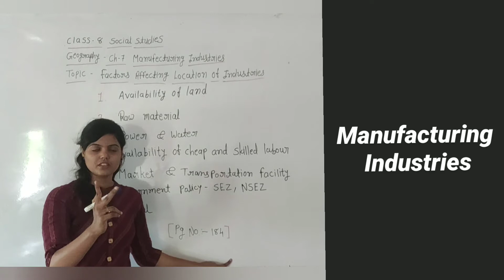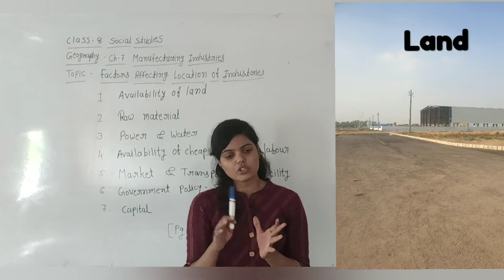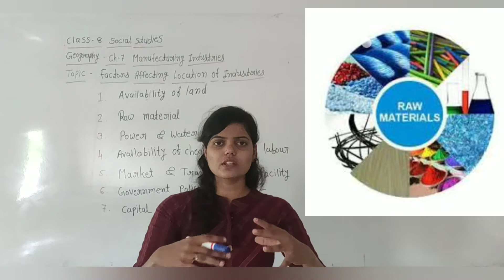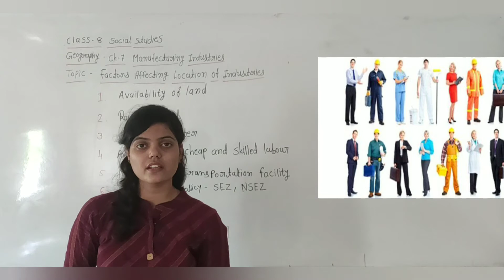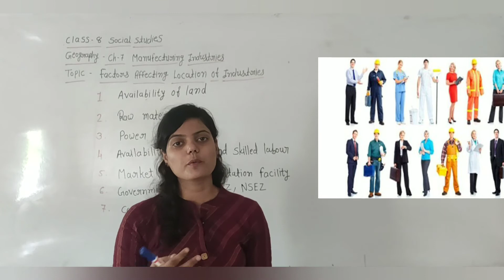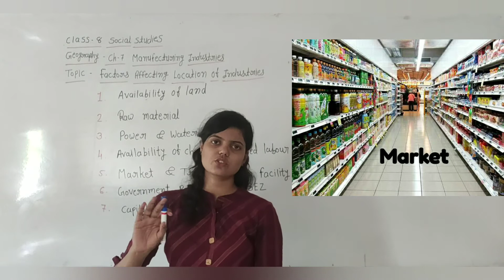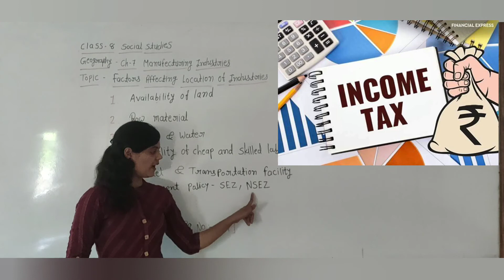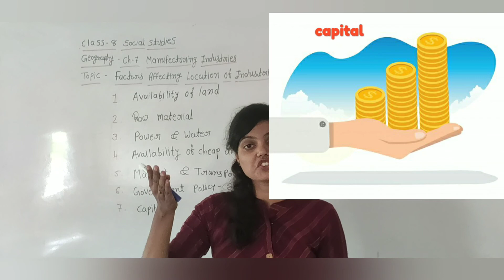CLASS VIII/SOCIAL STUDIES/GEOGRAPHY/CH-VII/LECTURE II/MIKITA MADAM